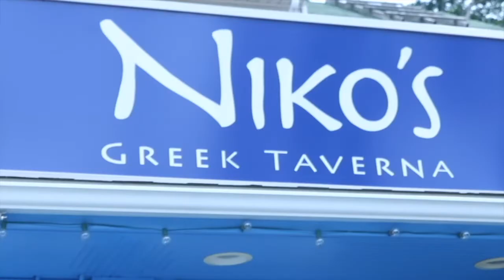Westchester Eats - Niko's Taverna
E8 - Niko's Tavernia

Bringing Greek tradition and cuisine to Westchester is George, owner of Niko's Taverna. Take a look and see how a lot of love and passion in your cooking, passed down by generations, can make a world of difference.

The Top 3 on the menu:

Greek Salad

Grilled Octopus

Slovaki Sandwiches (Lamb, Chicken, Pork)